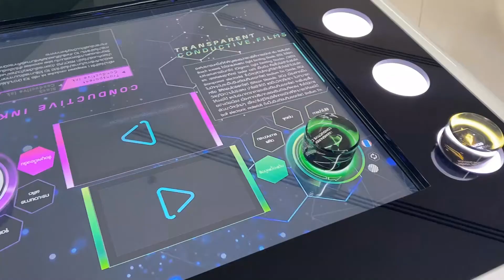IRPC Innovation Center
IRPC Innovation Center is a petroleum and petrochemical learning center located in an industrial area in Rayong, Thailand. With the vision of coexistence between business, community, and environment, an interactive learning center is established to represent its expertise in petroleum and petrochemical products.

To create the new learning center for IRPC, Digital Picnic designed and provided a digital experience through the following technologies:
- Augmented reality (AR) is utilized to represent digital information of the IRPC products.
- The Multitouch table with object recognition is designed to enhance the learning experience in the exhibition and museum. Objects can be moved on the table by users to explore multimedia content related to IRPC technology and its applications.